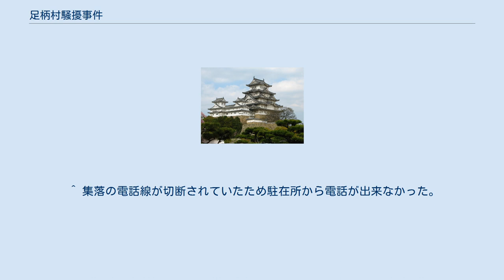足柄村騒擾事件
足柄村騒擾事件（あしがらむらそうじょうじけん）とは、昭和8年（1933年）7月に当時の神奈川県足柄下郡足柄村（現在の神奈川県小田原市）で発生した騒擾事件である。
 事件の始まりは、足柄村に隣接する小田原町が上水道新設に際し、村内の飯田岡集落に水源地を設けることを計画したことからである。
事件が発生する1年前の昭和7年（1932年）3月、小田原町は足柄村に対し計画案を内示し、村側から了承を取り付けていた。
 1年後の昭和8年3月に小田原町側が正式に足柄村へ計画を公表提示したところ、水源地を設置した場合、足柄村の水利（井戸・灌漑用水）に重大な損害が出ると村民側から意見が起き、神奈川県選出の国会議員による妥結工作も実らず、村民の大勢が水源地反対に傾いていった。
これに追い打ちをかける様に神奈川県庁による飯田岡集落への試掘所建設、小田原町側からの「水道計画変更無し」の声明、更に村長が「調停を県側に要請する」の主張が村民側から「弱腰」と受け止められたことが重なり、火に油を注ぐ形となった。
そして7月13日、村内の寺において開かれていた大規模な反対集会に、偶然行われていた足柄村消防組の幹部会議が合流した結果、300人規模の組織的暴動へ発展することになった。
 7月15日午前2時頃、30人の放火部隊が試掘所を襲い、職員2名を捕えた上で放火を行った。
これに呼応して足柄村消防組を主力とする本隊が消火活動と称して駆けつけると消防ポンプ等の消防用具で試掘所を破壊し、更に水道計画に賛成する地元有力者の住居を襲い、家人には暴力を振るわなかったものの彼らの住居を破壊した。
 この騒ぎを察知した地元駐在所から警官1名が制止に駆け付けたが、到底制止できるはずもなく暴行を受け、水田に投げ込まれる。
警官は生命に別条はなく、隣接集落の公衆電話から小田原警察署に救援を求めた。
また、捕らえられていた試掘所職員のうち1名も同じ公衆電話から小田原警察署に通報した。
 連絡を受けた小田原警察署は警官50人を自動車で派遣し、村長の自宅を襲撃に向かう集団と衝突し、夜明け頃にこれを鎮圧した。
この事件で足柄消防組の幹部や、地元の区長を含む234人が検挙され、うち60人が起訴されている。
 ^ 市制が布かれるのは7年後。
 ^ 村民の「水利に影響が出る」反対意見を実証するための施設だったが、村民側は水源地決定と受け取った。
 ^ この中には襲撃に参加しなかった消防組幹部も含まれており、その者は自分の部下から襲撃される羽目になった。
 ^ 集落の電話線が切断されていたため駐在所から電話が出来なかった。